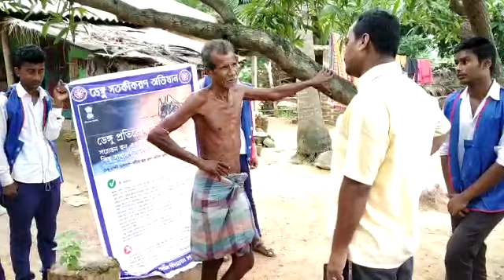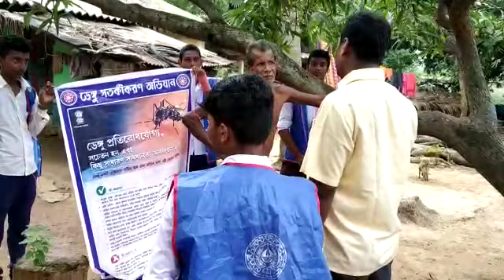ধানশিমলা বিদ্যাভবনের ডেঙ্গু সতর্কীকরণ অভিযান , NSS Unit.